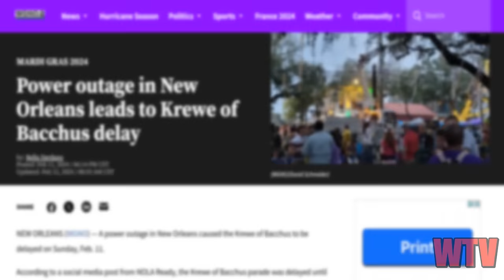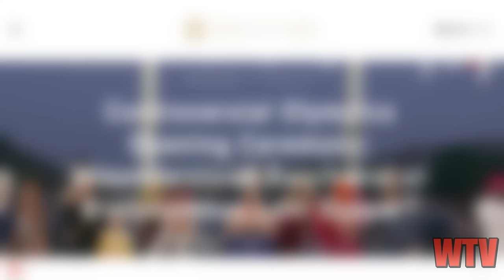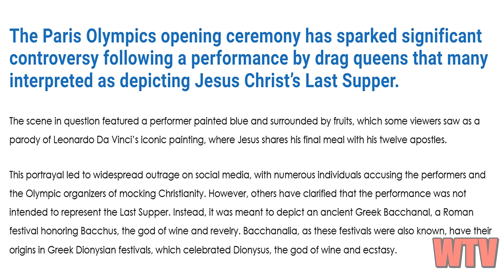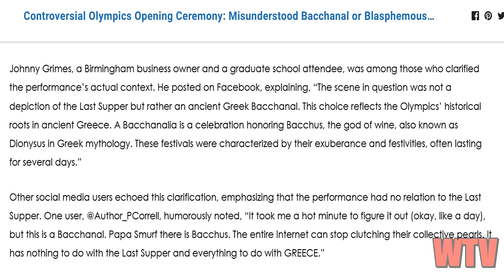PARIS OLYMPICS 2024: OPENING CEREMONY RITUALS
Well, folks, we have quite a bit to discuss here, want to see how deep this rabbit hole gets?